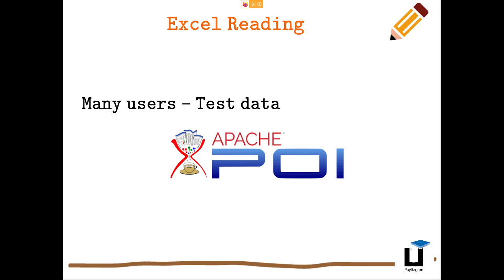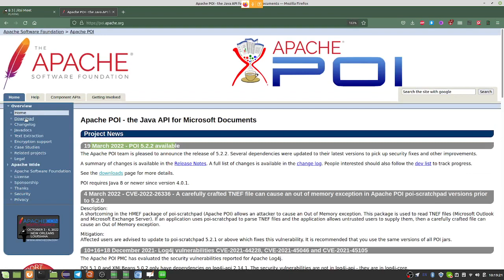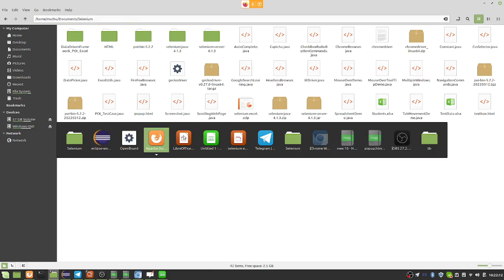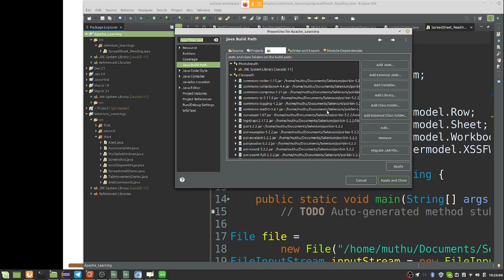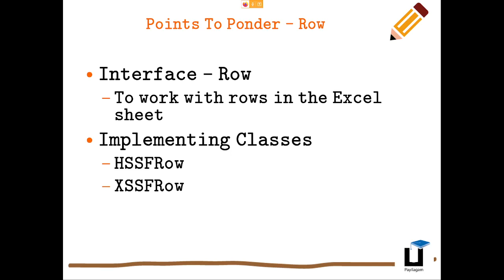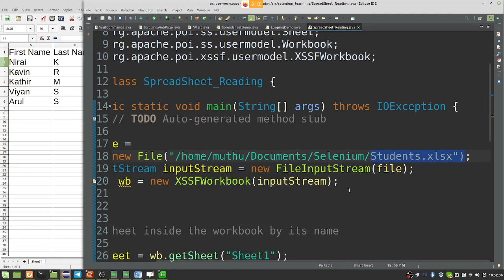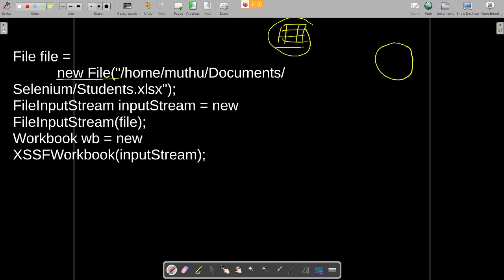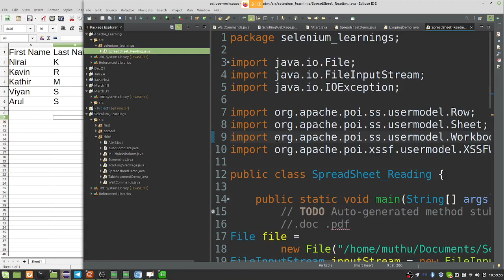ஜாவா - அப்பாச்சி போய் (Java - Apache POI) | Tamil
இந்த நிகழ்படத்தில் அப்பாச்சி போய் (POI) லைப்ரரி பயன்படுத்தி எப்படி கோப்புகளை உருவாக்குவது என்று காற்போம்.

நிகழ்படம் வழங்கியவர்: முத்துராமலிங்கம், பயிலகம்